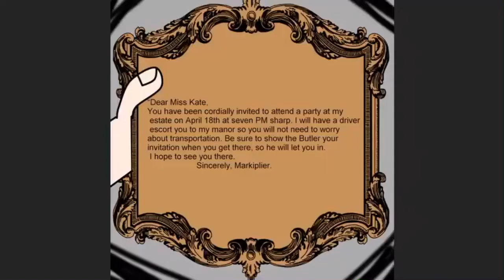Enter the Dark trailer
Finally! After a year and a half and over 200 frames, I managed to get this trailer done. I blame my procrastination for not finishing this sooner, but at least I can upload it! So a bit of context, this is a trailer for a fanfiction I have written on my Fanfiction account called 'YouTube Outcast Legends'. It's an ongoing series about a young female adult who is casted into the world of Youtuber alter egos and the first one she meets is... well, based on the title I'm sure you know who.

I ended up doing a smaller trailer for the story on my deviantart, but I didn't like the way it turned out and wanted to try and reboot it. And boy am I happy I did! I am proud of how much I've improved with my drawing and effects I did. Granted, I was limited to what I could do with powerpoint, firealpaca and imovie maker. But I am pleased with the end results. I did have to cut out a few scenes but I managed to capture what I needed for this trailer anyways, so its a small price to pay for salvation.

I am planning on doing a webcomic audio drama with the story and post it on YouTube, but I may wait to do that until I finish some other projections. Still, if this video does well, I will be sure to start the comic as soon as I can.

If you want to check out the story this trailer is based off of, click the